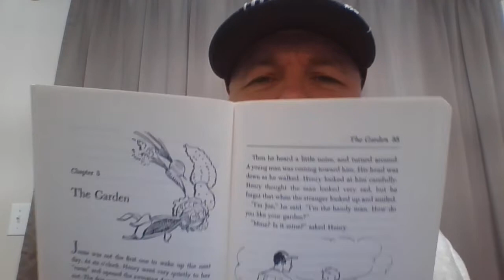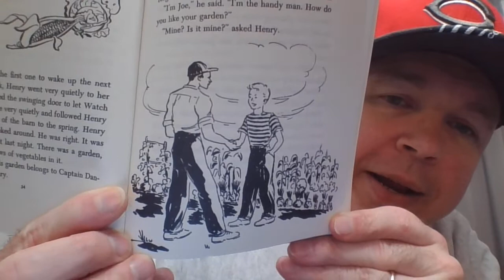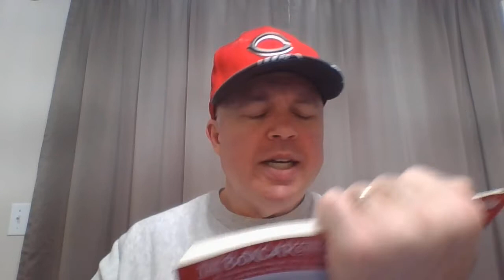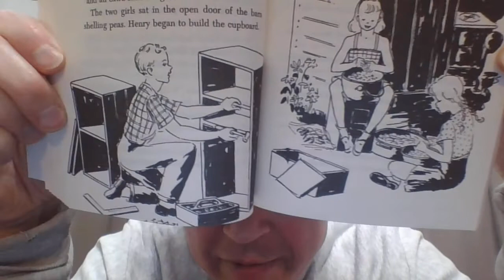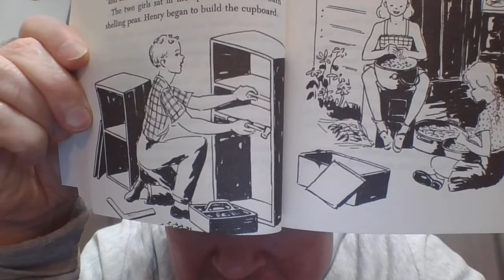Surprise Island Chapter 3